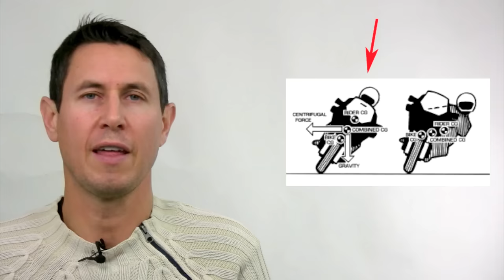Gravity Bike 6: Inclinación y descuelgue del piloto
¿ Por qué nos descolgamos hacia el interior de las curvas ? ¿ Para "tocar rodilla" ? ¿ Por seguridad ? ¿ Tiene que ver con el ángulo de inclinación ?